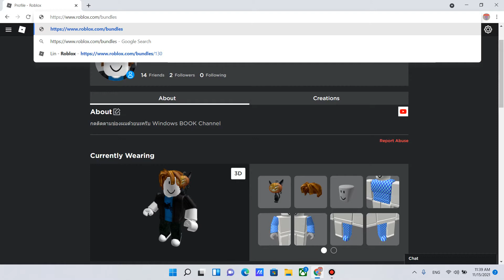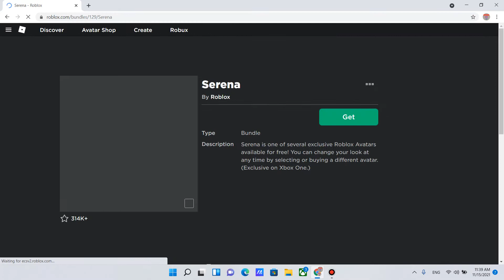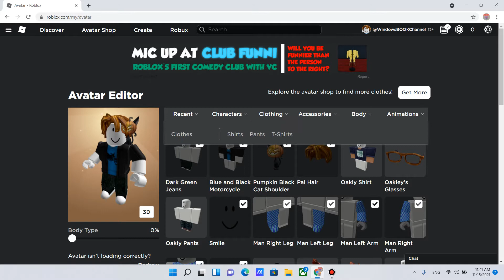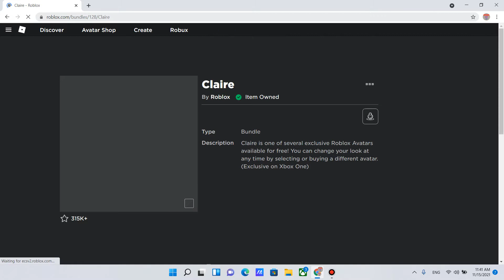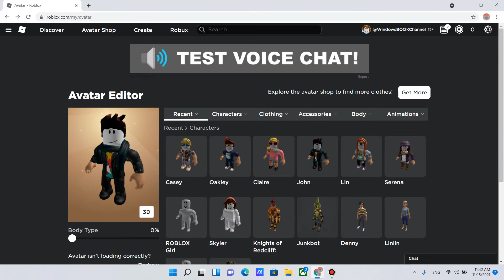วิธีรับXbox Bundles ในRoblox